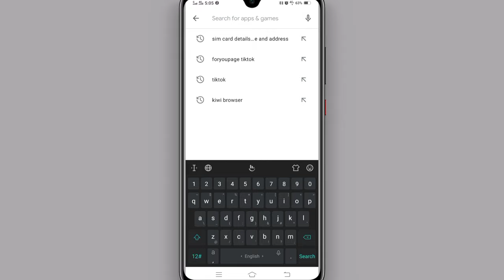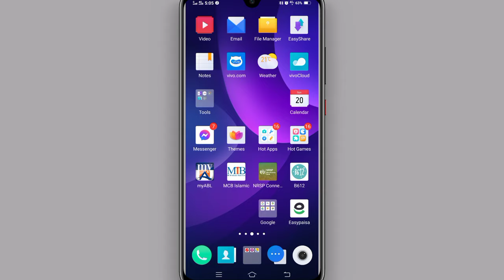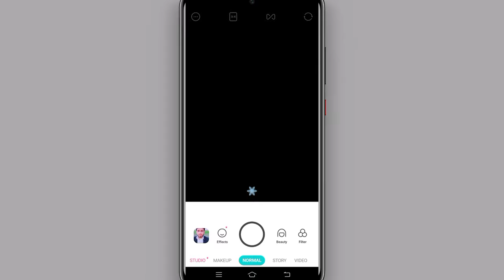how to best camera TikTok video ||Tiktok video editing best app | how to edit TikTok video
how to best camera TikTok video/ Tiktok video editing best app/ how to edit Tik Tok video/

Pyari friends is video mein Maine bataya hai ki Tik Tok video editing ke liye kaun sa software Achcha hai